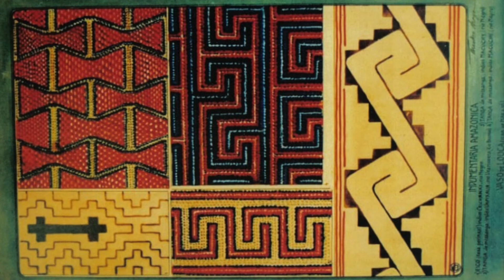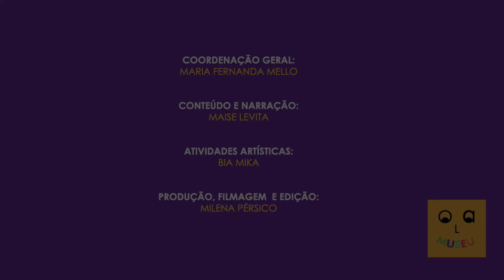Série Indígenas: Cerâmica Marajoara